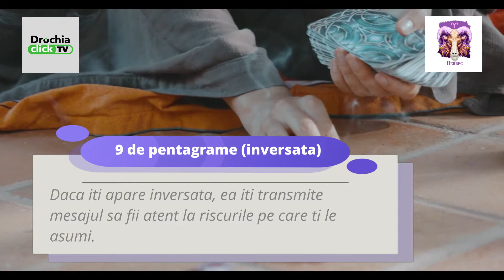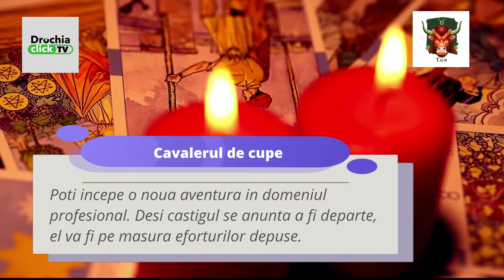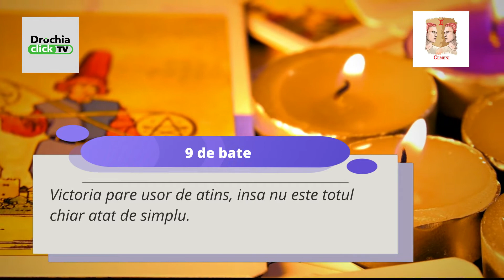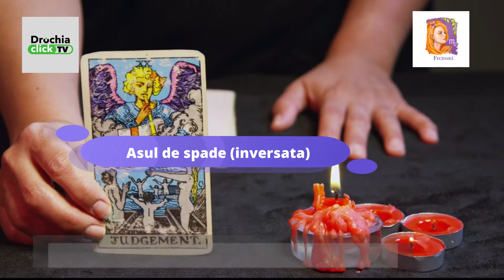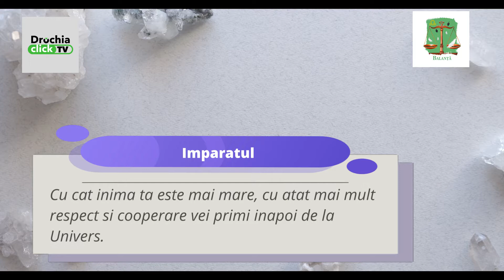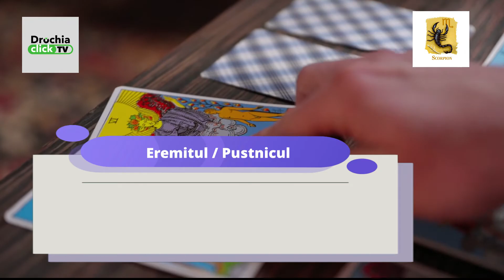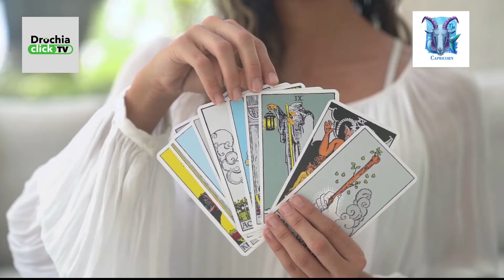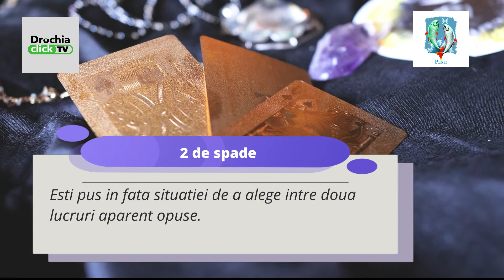Tarot horoscop zilnic 18 august 2022 / Tarot pe zodii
Drochia Click TV prezintă tarot horoscop zilnic 18 august 2022 și îți aduce previziuni astrale pentru fiecare zodie: Berbec, Taur, Gemeni, Rac, Leu, Fecioară, Balanță, Scorpion, Săgetător, Capricorn, Vărsător, Pești.

0:00 Tarot horoscop zilnic 18 august  2022 - Intro
0:06 Tarot horoscop Berbec 18 august
0:50 Tarot horoscop Taur 18 august
1:34 Tarot horoscop Gemeni 18 august
2:18 Tarot horoscop Rac 18 august
3:02 Tarot horoscop Leu 18 august
3:36 Tarot horoscop Fecioara 18 august
4:21 Tarot horoscop Balanta 18 august
5:05 Tarot horoscop Scorpion 18 august
5:49 Tarot horoscop Sagetator 18 august
6:33 Tarot horoscop Capricorn 18 august
7:17 Tarot horoscop Varsator 18 august
8:11 Tarot horoscop Pesti 18 august

Tarot

Tarot pe zodii

Horoscop tarot

Tarot horoscop zilnic

Horoscop tarot zilnic

Tarot horoscop

Tarot horoscop de azi

Horoscop pe zodii

Horoscopul zilei 18 august 2022

Horoscop 18 august  2022

Horoscop astral 18 august  2022

Horoscopul de astazi

Horoscop august

Horoscop 2022

Horoscop tarot  zilnic. Primirea mesajului unei carti de tarot este o experienta mistica si frumoasa care te poate ajuta sa intelegi mai bine calatoria ta unica prin aceasta lume spirituala, emotionala si fizica. Cartea de tarot iti ofera o privire in interior, o oglinda a propriului suflet. Cheia pentru a obtine o experienta unica este sa intelegi semnificatiile complexe ale cartii, precum si cum poti lucra pentru a obtine o perspectiva si mai mare asupra unei situatii.

Cartile de tarot au fost folosite din vremuri indepartate pentru a te conecta cu mesajul pe care ti-l transmite divinitatea. Sunt doua tipuri de carti de tarot. 22 de carti vin din Arcana Majora, iar 56 reprezinta Arcana Minora. In total, 78 de carti menite sa-ti dezvaluie adevarul divin. Cartile din Arcana Majora nu apartin niciunei culori si semnifica mai mult chestiuni de zi cu zi. In aceste carti se ascund marile lectii, marile schimbari si adevarata dezvoltare a spiritualitatii umane.

Arcana Minora dezvaluie intamplari de zi cu zi. Cartile acestei arcane se impart in 4 culori: bate, cupe, spade si pentagrame. Fiecare culoare are cate 14 carti:  As – Doi – Trei – Patru – Cinci – Sase – Sapte – Opt – Noua – Zece – Valet – Cavaler – Regina – Rege.